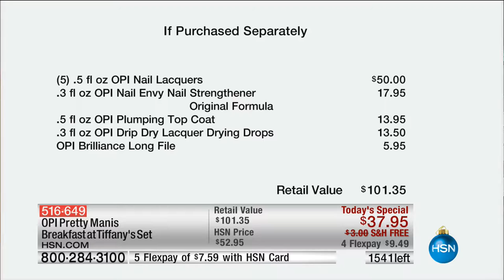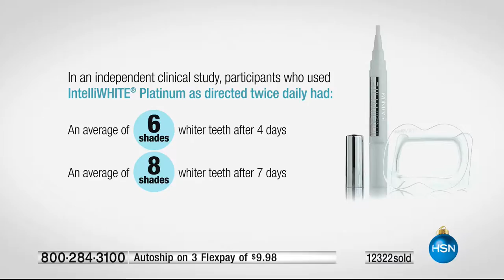HSN | Beauty Gifts Event Finale 11.17.2016 - 11 PM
Beauty gifts for everyone on your list